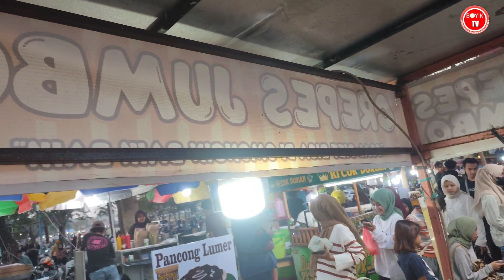PEMUDA HEBAT! BISNIS MODAL SEUPRIT UNTUNG BERLIPAT-LIPAT, LARIS HASIL OTODIDAK YOUTUBE OMSET JUTAAN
:Nama   : bang udin
Usaha   : crepes crispy, crepe, kue crepes, crepes jumbo, crepes cake, crepes
Harga   : variasi mulai 8k
Lokasi  : pasar malam cifest cikarang

Semoga bermanfaat dan menginspirasi buat teman teman semua,, yang jauh mendekat yang dekat merapat yukk..

Asalamualaikum teman teman teman kebali lagi di BOYIK TV, chanel yang membahas jajanan Indonesia, ide usaha ide bisnis maupun ide jualan di sekitar kita semoga bisa menginspirasi teman teman semua.. Jangan lupa dukungan nya :

Peluang bisnis

Ide usaha

Ide bisnis

Ide jualan

Inspirasi usaha

Inspirasi kehidupan

Motivasi

Umkm

Resep crepes crispy

Rahasia resep crepes crispy

Resep crepes untuk jualan

Resep crepes renyah tahan lama

Resep crepes anti gagal